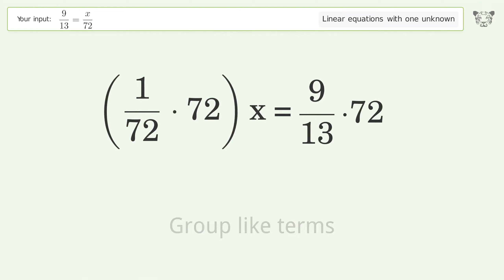Linear equation with one unknown: Solve 9/13=x/72 step-by-step solution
Solving 9/13=x/72 using the linear equation with one unknown solver

for a step-by-step and more tips and tricks for dealing with linear equations with one unknown.